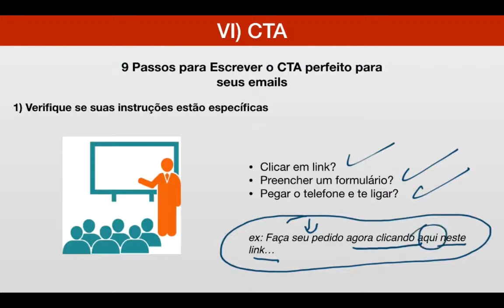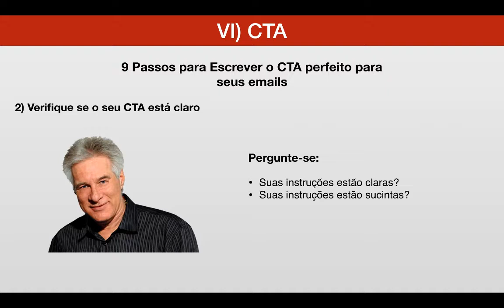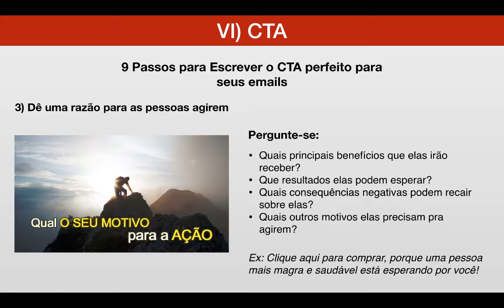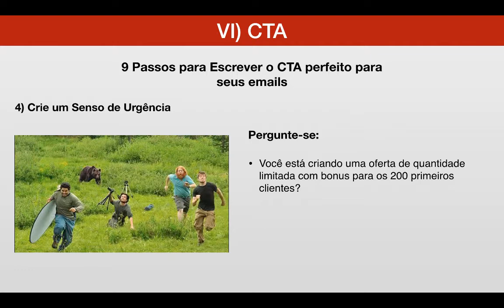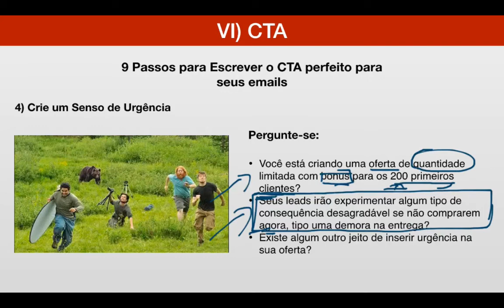[EME] 9 Passos para Escrever o CTA Perfeito para seus Emails - parte 1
Está cansado de enviar e-mails que não geram conversões? Então se liga nessas 9 dicas para escreveroCTAperfeito e transformar suas tentativas em vendas.

Já assistiu ao vídeo e quer aprender mais sobre o assunto? Siga essa trilha:

--SAIBA MAIS SOBRE CTA / LISTA DE E-MAILS

Artigo: Como criar lista de e-mails: 4 dicas para sua pagina de captura
Artigo: O poder da segmentação da lista de e-mails

Aprenda os 20% que não falo aqui e que estão nos meus cursos pagos: